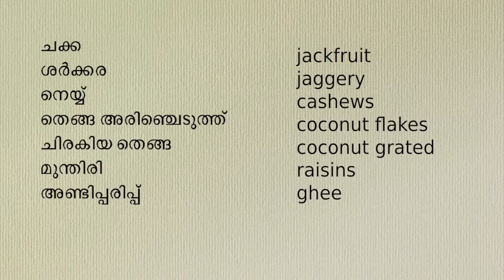Chakka Payasam | Chakka Pradhaman | Jackfruit Kheer | Kheer Recipes | EP#119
I'm KavithaVipin,  welcome to Women's Corner.
Today we are sharing a simple payasam or kheer recipe made out of ripe jackfruit.

 Ripe jackfruit recipes | kathal recipes | payasam recipes | kheer recipes |